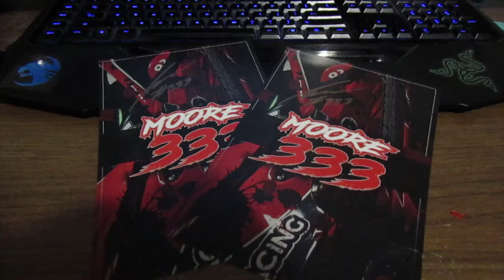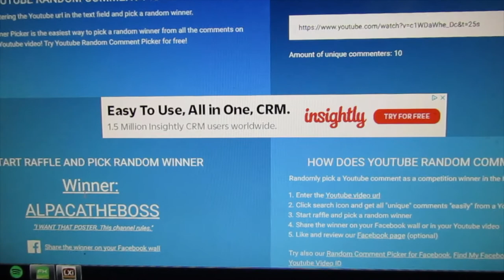WINNER of the 2 Cameron Moore autographed poster is............